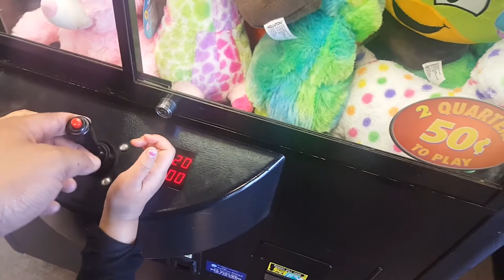Pop Hunting Ep.2 Chase ALERT!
We found  Chase in the wild!